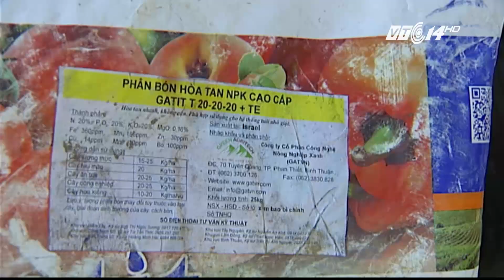VTC14 |Ứng phó với biến đổi khí hậu trên vùng đất khó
(VTC14) -Nhiều năm nay, người dân ở một số địa phương  tại Việt Nam đã biết ứng dụng công nghệ tưới nhỏ giọt và bón phân của Isarel vào canh tác và mang lại những hiệu quả bất ngờ. Câu chuyện về một trang trại tại huyện Thanh Ba tỉnh Phú Thọ mà chúng tôi đề cập sau đây sẽ là một ví dụ điển hình về việc người dân ứng dụng công nghệ trong trồng trọt để tiết kiệm nước, phân bón bảo vệ môi trường.